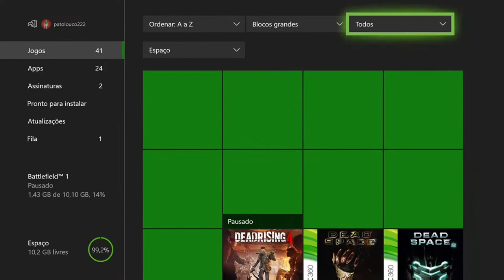Gears Of War 4 - Caminho Para O Inferno On Xbox One Via Streaming Windows 10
JD Fenix, Delmont Walker e Kait Diaz cada vez mais adentram nas velhas minas. Estão a procura de Marcus Fenix, pois eles possuem a esperança de que ele ainda está vivo.